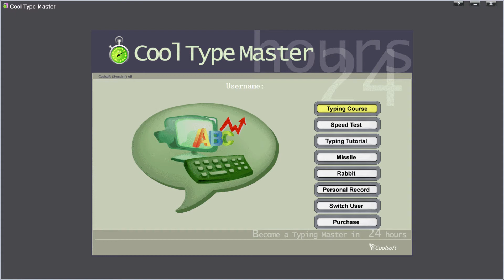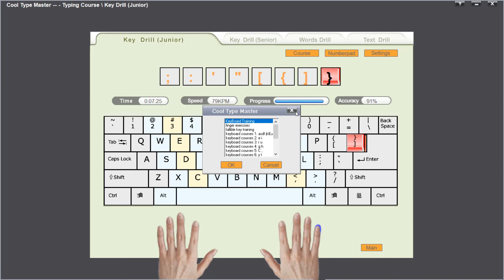Typing in Cool Type Master Episode part 1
In this video I am showing how to type in Cool Type Master software.
It is part 1 video. So, I am showing here from begin Key Drill (Junior).